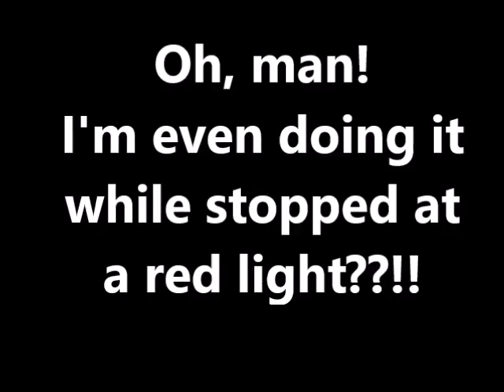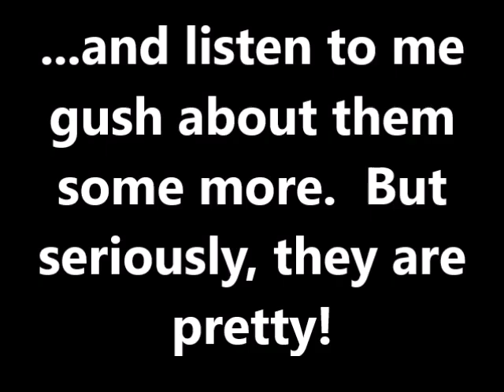Multicolor White Gold-plated Diamond Ring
I’m not sure how much I can tell you about this ring.  I have a hard time articulating when I am occupied by staring at it, or turning on my camera to record the pretty colors.  Yeah, it was getting pretty embarrassing.
I did make a video to show it to you.  I got some really close shots of it.  In the car, in the front yard, in the house.  I think I’m in love with this ring.
I ordered size 9, and the ring fits where my size 8 ring would fit.  The band is very smooth, no rough edges.  And the tiny crystals along the sides are a nice wrapping to the stone.  If you love the translucent colors of bubbles, then this is the ring you have been fantasizing about.
I love this complex, every adjusting colored stone so much, I had to have the entire set.  Bracelet, necklace, earrings and this pretty ring.
I hope the video helps you see it like I do.
If you want to learn more about this product, I got mine here: